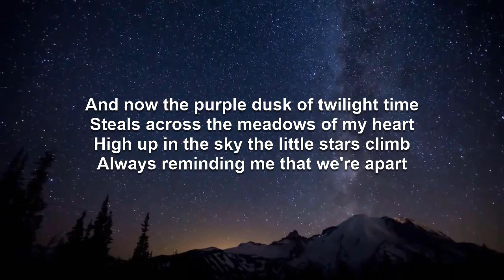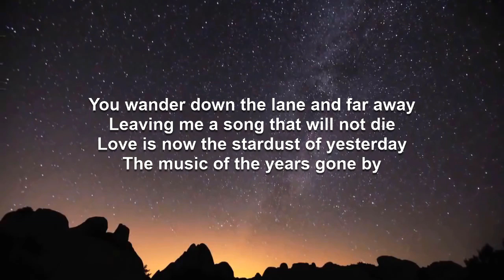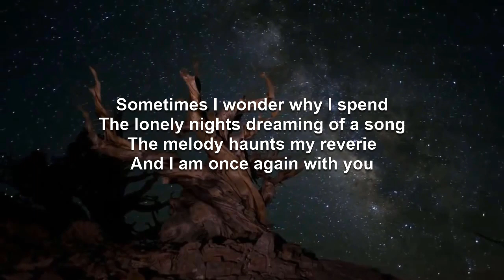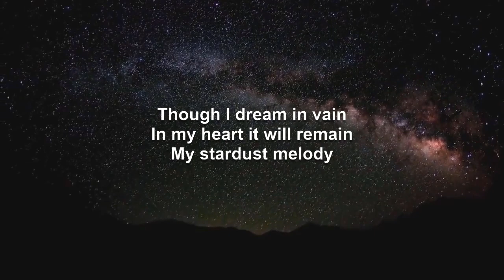Stardust | Rob Landeros Cover (redux, remix)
Several years ago, I went through a brief period of recording my covers of songs. At that time, my recording and audio equipment were very primitive by even rank amateur standards let alone professional standards. They still are. There was no mixing of multiple audio tracks. All mixing was done in real time as I sang. But thanks to amazing AI technology that can very effectively separate vocals from instrumentation, I now have separate vocal and instrumental tracks to do proper mixes.

So I've remixed some of my old cover videos with the new audio, adding lyrics for a little more interest.

A complete collection of covers can be listened to and downloaded